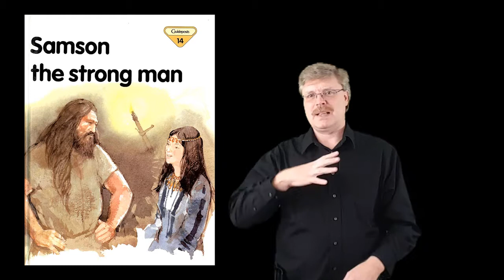"Samson the strong man" #14 Bible Stories signed in ASL. (America Sign Language)